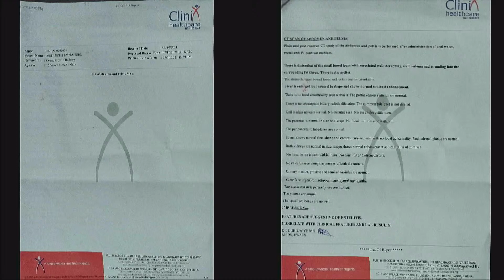CANCER OF THE ABDOMEN HEALED AS PASTOR PRAYED.